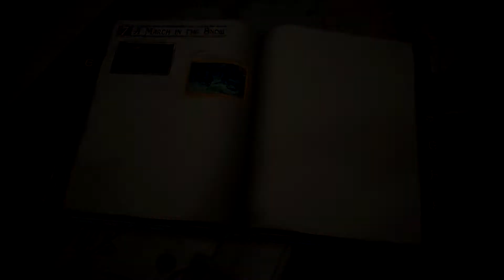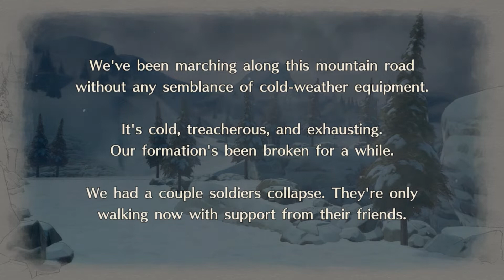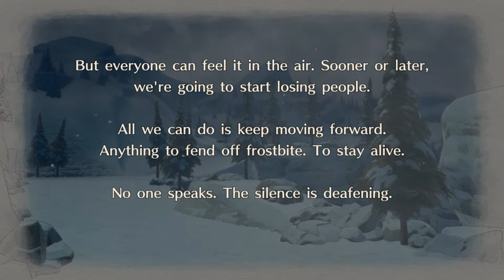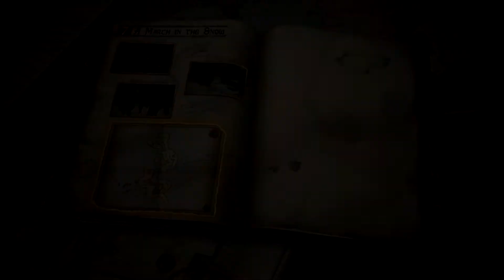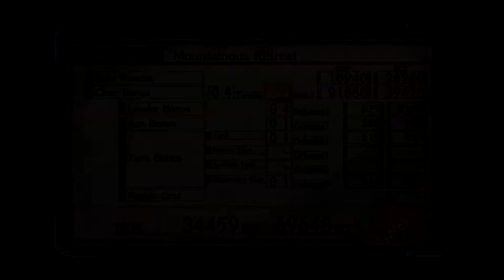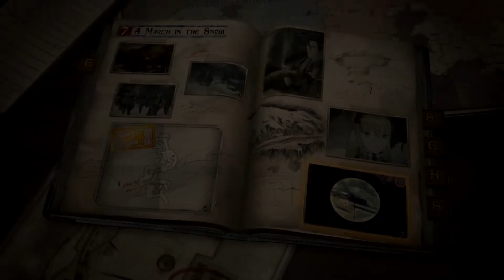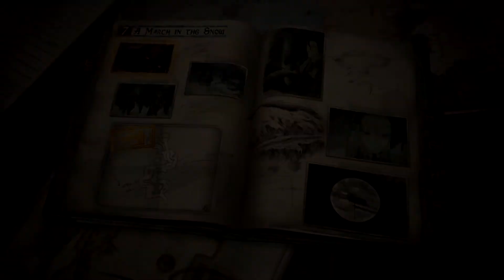Kratos plays Valkyria Chronicles 4 Part 16: Escaping Avalanches!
As we continue to run away through snow covered terrain we have to worry about another obstacle getting in our way and that's the power of the avalanche!

Wish to see more or want to skip to a certain part?

Want to know more about Valkyria Chronicles 4?

Valkyria Chronicles 4 is a tactical role-playing game developed and published by Sega, with assistance from Media.Vision. It is the fourth main game in the Valkyria Chronicles series. It was released in Japan for the PlayStation 4 in March 2018, and worldwide, in addition for the Xbox One, Nintendo Switch, and Microsoft Windows, in September 2018. It was also ported to Stadia on December 8, 2020.

Valkyria Chronicles 4 is a strategy game in the style of the first three games in the series. It introduces a new soldier class known as the Grenadier, who can fire mortar rounds at enemies. If allied soldiers are present to provide battlefield information, they can fire without being seen by hostile forces. When a soldier in your army is on the verge of death, there is a fixed chance that a new system called "Brave" will be activated. When used, players can choose to either restore one Command Point (CP) and increase the ability of a nearby ally, counter the enemy's attack (if downed on enemy's turn) or restore Action Points (AP) to the unit and enable it to move and attack once in an invincible state (if downed on player's turn)

This series is a blind playthrough of the PC version!